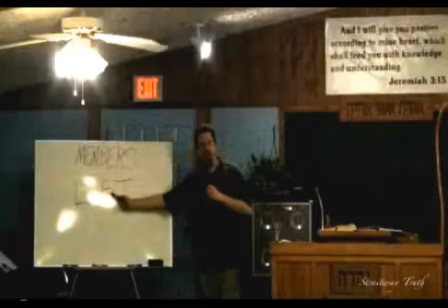Straitway Truth Brother's Radio Broadcast with Brother Shane | Members - Part 2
This episode of the Straitway Truth Brother's Radio Broadcast, Brother Shane continues his teaching on the 'Members' Part 2

Join us every Saturday (Sabbath) for service - 11am (cst) / 12pm (est) / 9am (pst)

Scripture Study on Tuesday evenings - 7pm (cst) / 8pm (est) / 5pm (pst)

Friday Radio Broadcast - 7pm (cst) / 8pm (est) / 5pm (pst)

Saturday 'Brother's' Broadcast - 7pm (cst) / 8pm (est) / 5pm (pst)

Truth Straitway!